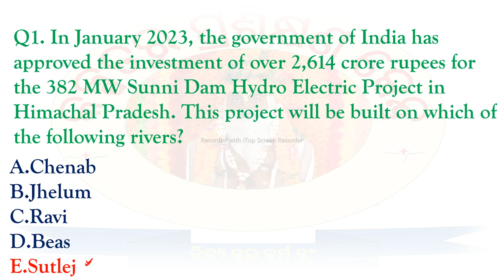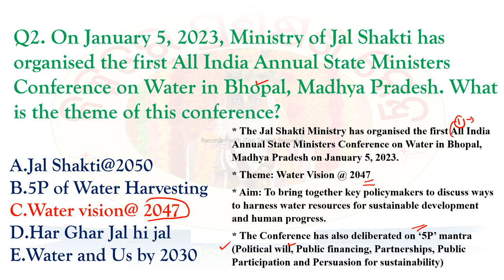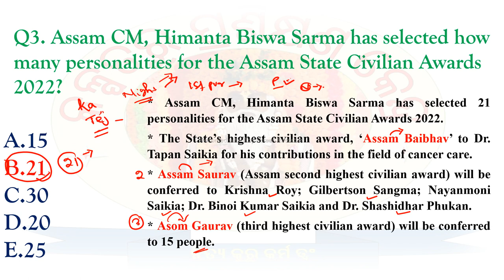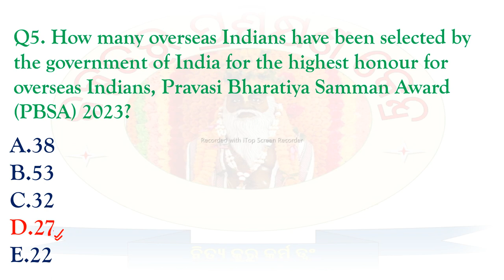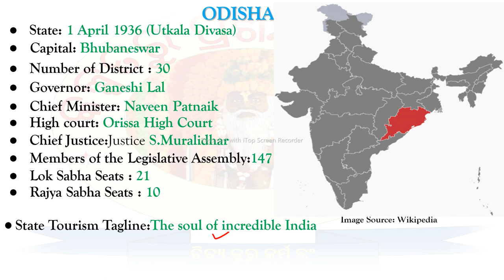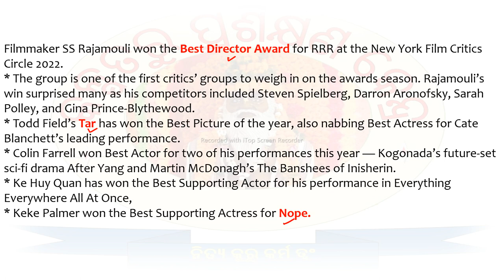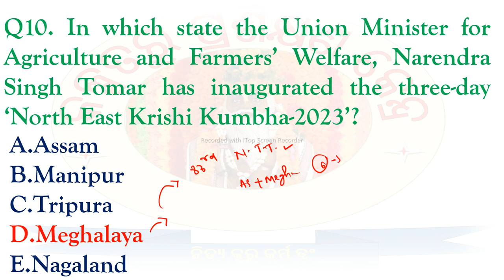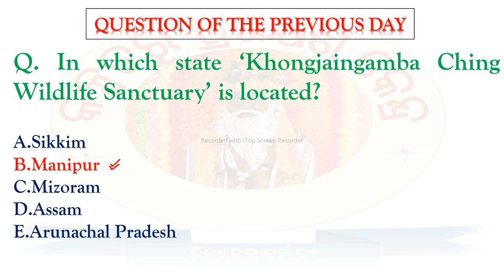Odisha Police Current Affairs Class (07) l 07 January 2023.Daily Current affairs class in Odia.